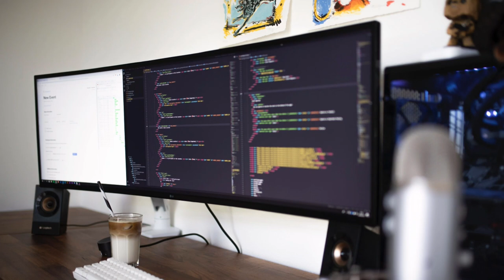Should not call any body without any reasons. Respect every one .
Today I will talk in the video about calling and messaging. Why we need to call any one and what will happen if we send message instead of call.

This channel aim our Rohingya new generations to gain knowledge about new technology and they should not left behind the modern internet world.

- Video Studio